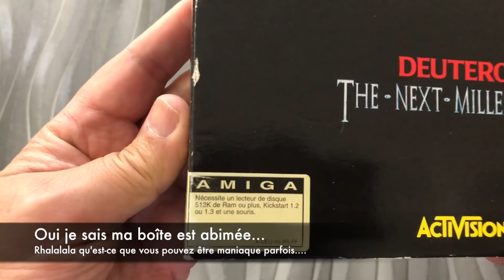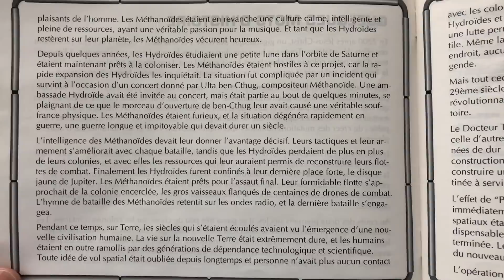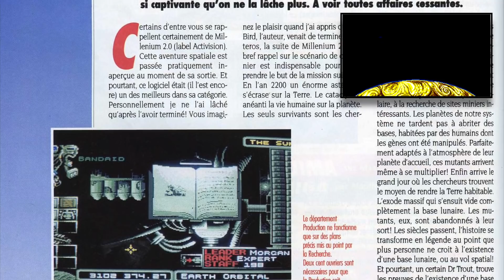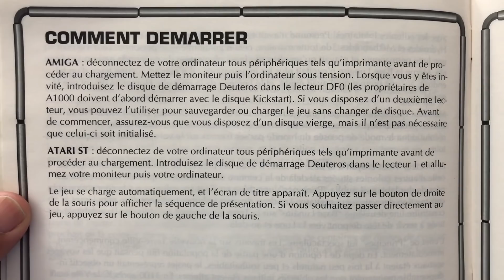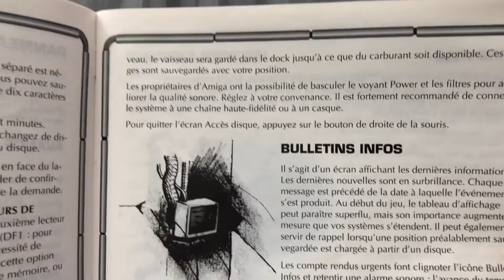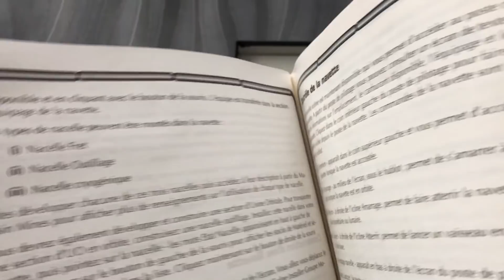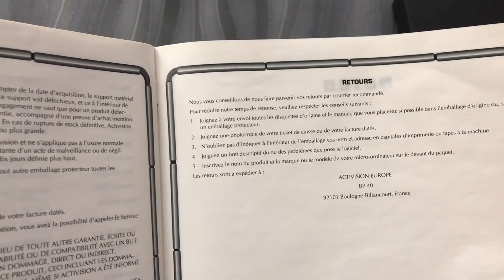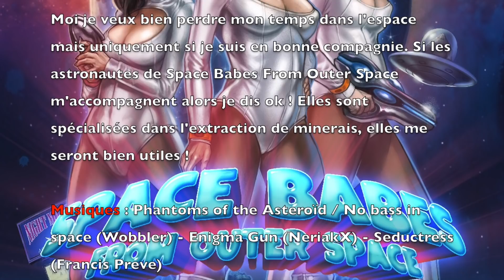#220 - Deuteros ou la conquête de l'univers à bord de son Amiga !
Deuteros - The Next Millennium ou la conquête de l'univers à bord de son Amiga !

Deuteros: The Next Millennium est la suite du jeu vidéo Millennium 2.2, publié par Activision pour Amiga et Atari en 1991. Le jeu a été conçu par Ian Bird avec les graphismes de Jai Redman et la musique de Matt Bates.

L'objectif est d'exploiter et de gérer les ressources des planètes, d'explorer le système solaire et plus loin encore, et finalement de débarrasser la galaxie des Méthanoides.